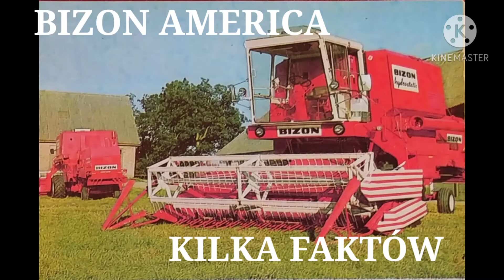BIZON America Zapomniany bizon z Płocka KILKA FAKTÓW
Kilka faktów na temat bizona america Z055

(nowy link działa)